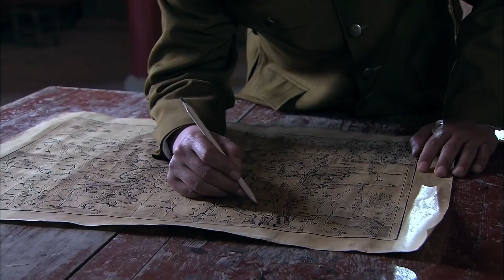精彩谍战电视剧 | 【滇西计划】07| 胡歌弃笔从戎投身革命，率领神秘马帮潜入滇西...（胡歌、陆玲）-2024最新电视剧